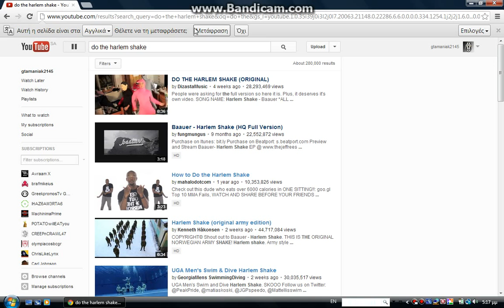youtube Has Gone crazy and does The Harlem Shake(2013!!)